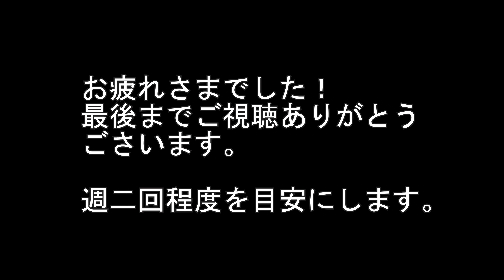トレーニング動画 LV. 3 加茂自然農園 山﨑徳哉チャンネル Wild Lodge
ご好評いただいていますトレーニング動画第三弾です。
きつ過ぎてできないメニューはＬｖ．１や２のメニューでトライしてみてください。こちらも一通り全身に刺激を入れるメニューとなっております。

Au5 - Closer(feat. Danyka Nadeau)